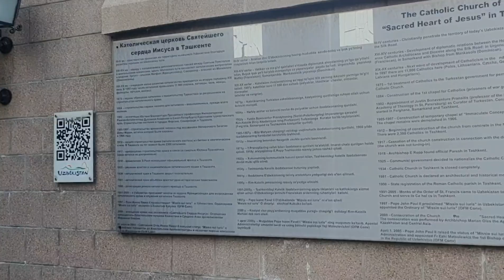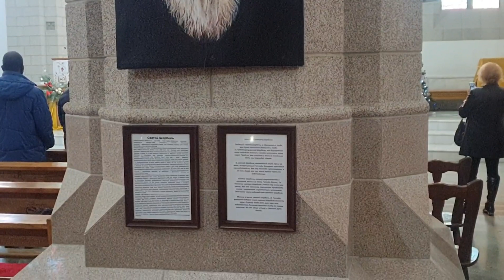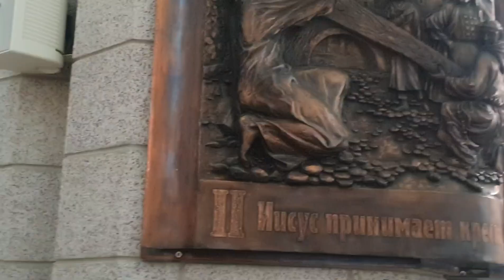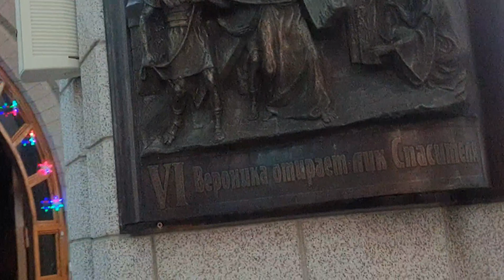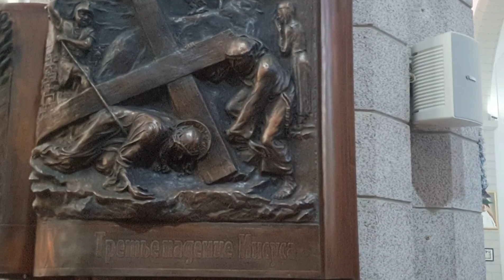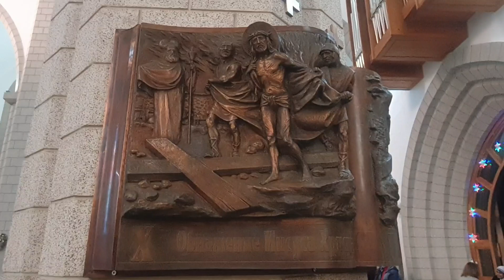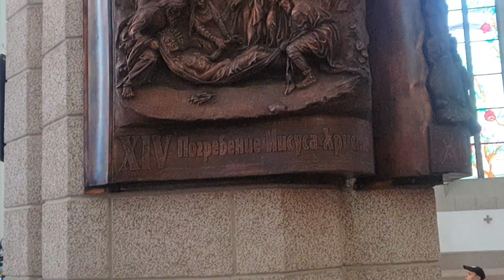РОЖДЕСТВО РИМСКО-КАТОЛИЧЕСКИЙ СОБОР СВЯТЕЙШЕГО СЕРДЦА ИИСУСА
Римско-Католический собор Святейшего Сердца Иисуса
Возведение храма началось в 1912 году. Архитектором затевающейся стройки стал известный в то время поляк Людвиг Панчакевич. Трудовыми ресурсами для строительства служили католические солдаты, которые несли военную службу на востоке. Большинство из них было весьма высококвалифицированными специалистами. Кроме того, в стройке участвовали пленные из лагеря под Ташкентом. Из них выбирали специалистов в области скульптуры и инженерного строительства.
В годы революции не стало архитектора и главного инициатора возведения храма священника Пранайтиса. Руководство по продолжению работ на себя взял другой настоятель. Но с приходом большевистского правительства стройка была заморожена. Основная причина — нехватка спонсирования.
Во времена советского правления недостроенное здание собора Святейшего Сердца Иисуса использовалось не по назначению. В храме был не только склад, но и общежитие, и даже госпиталь. Такая бездумная эксплуатация оставила свой печальный след — часть скульптур разворовали, другая оказалась разрушена и испорчена.
Восстановлением религиозного здания власти занялись лишь в конце 70-х годов. Благодаря совместным стараниям архитекторов и инженеров реставрация заняла не так много времени. После её окончания храм отдали под опеку местного Министерства культуры. А уже в 80-е годы сооружение официально было признано памятником архитектуры и истории.
В 1992 году правительство независимой республики приняло постановление отдать кафедральный храм католикам города. Спустя год римско-католический костёл в Ташкенте подвергается ещё одной реставрации. Всем процессом руководил инженер Александр Пономарёв и архитектор Сергей Адамов.
Октябрь 2000 года стал знаменательным для католического прихода узбекской столицы — костёл освятил архиепископ Мариан Олесь.

РЕКОМЕНДУЙТЕ ДРУЗЬЯМ. ЭТО ОЧЕНЬ СИЛЬНО ПОМОЖЕТ ПРОДВИЖЕНИЮ КАНАЛА. ЖЕЛАЮ ВСЕМ ВСЕГО САМОГО ХОРОШЕГО 🇺🇿😊 ССЫЛКА НА ЭТОТ КАНАЛ

‼️ПО ВСЕМ ВОПРОСАМ ПИШИТЕ В Telegram @BroniSSimO